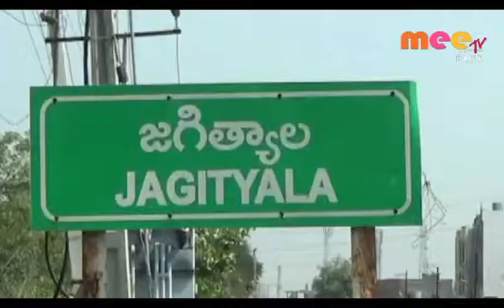అంతరించిపోతున్నాం ఆదుకోండి \\ 11..07..2019 \\ MEETV NEWS